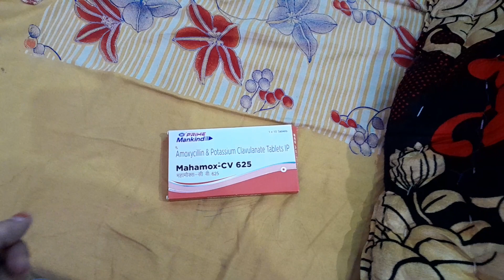Fever mein is medicine se mila aaram!!😊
Fever main is medicine se mila aaram!!😊